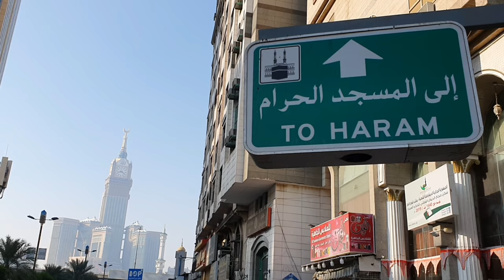ИЛМ ӮРГАНМОҚЧИМИСИЗ УНДА ЭШИТИНГ